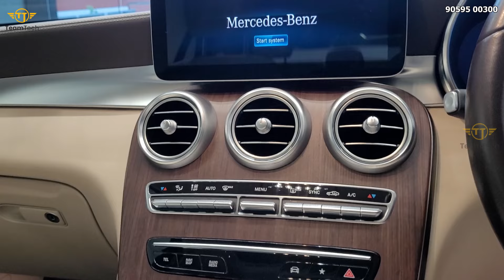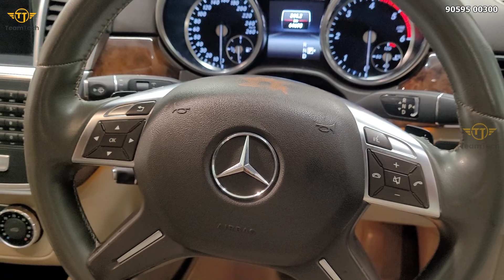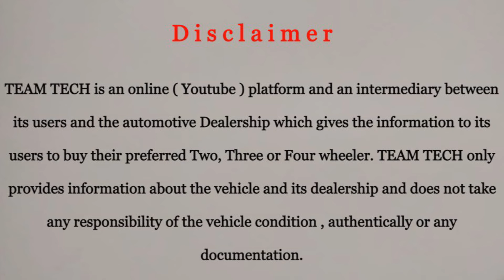ഇവരെക്കൊണ്ട് എങ്ങനെ സാധിക്കുന്നു | USED PREMIUM CARS | HEINZ MOTORS | EP 1144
Used premium cars video from Heinz Motors Ernakulam. Used cars with Kerala registration and other state vehicpes also available here. Maximum loan available on all cars.

For further details please contact to the showroom number provided below.

Heinz Motors
Nettur
Ernakulam

Team Tech.